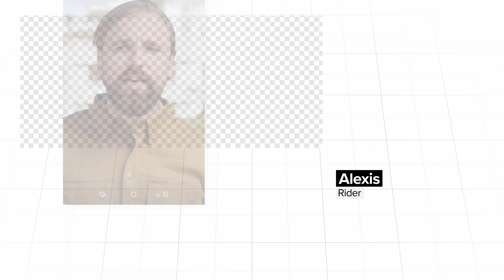Introducing New Honda E-Clutch Technology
E-Clutch is the unique revolutionary technology from Honda that means you don’t need to use the clutch lever starting, stopping or changing gears up or down. It’s smooth and instant control – better than pro-level – that makes carving a set of twisting corners even more fun and navigating the city stress free.

The Honda E-Clutch opens up a whole new aspect of riding experience for every type of rider from beginner to seasoned expert. Offering a real performance advantage on road or track, gear changes are effortless and controlled using only the shift pedal – so you can concentrate on the next corner, and the one after that.